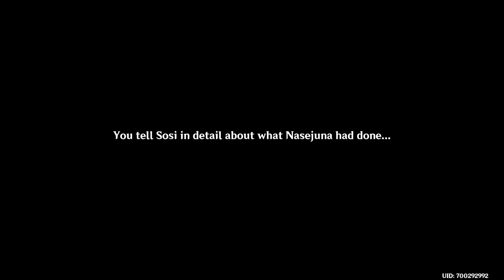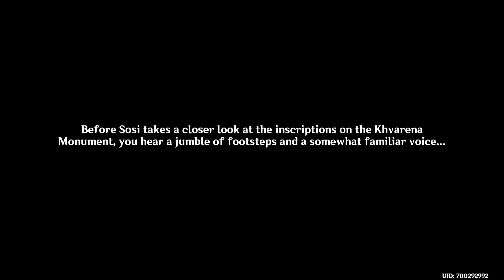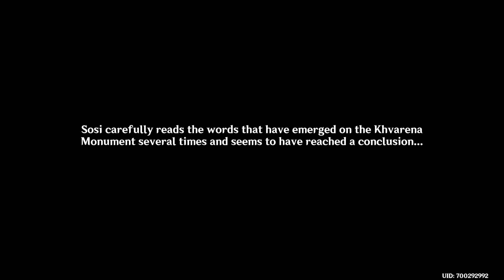Monumental Study | Sumeru World Quest [ Genshin Impact ]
Helping around is what we do.